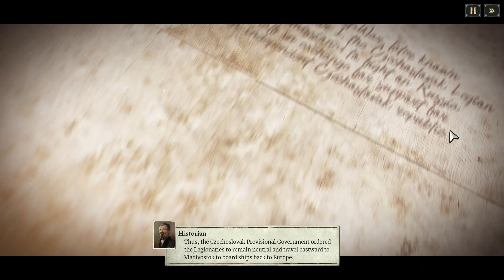I Lead Czechoslovakian Legionnaires to Fight Lenin